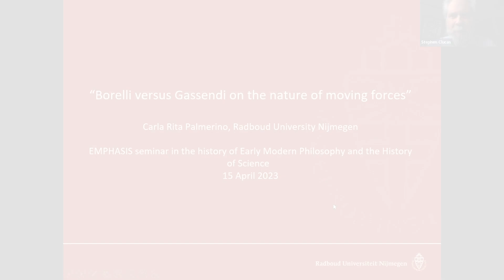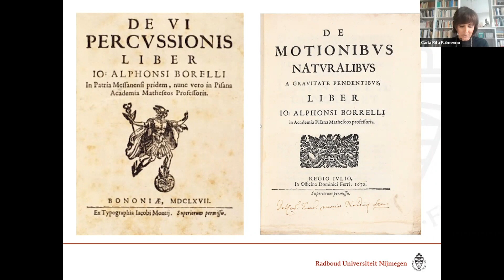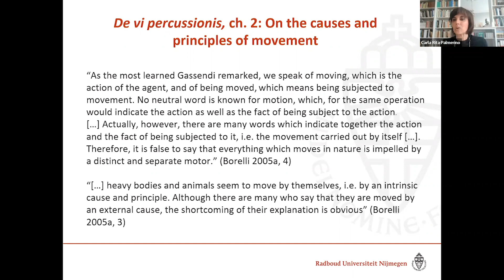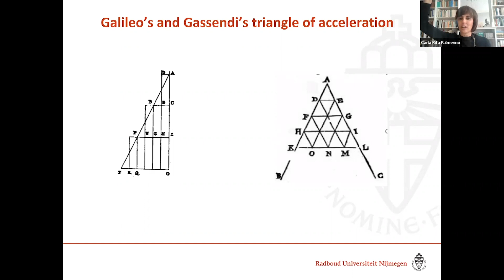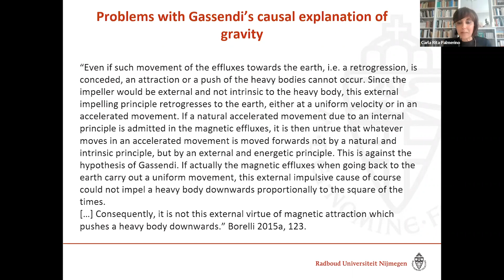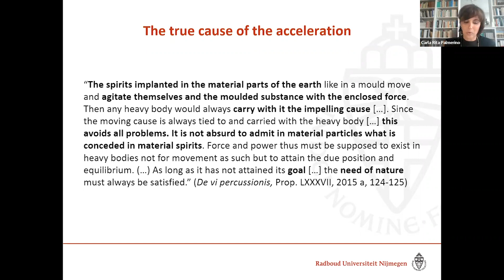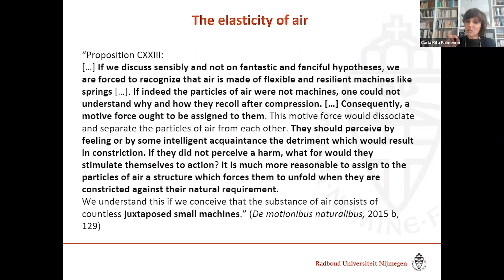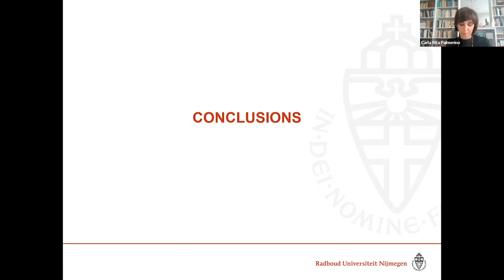EMPHASIS: Borelli versus Gassendi on the nature of moving forces